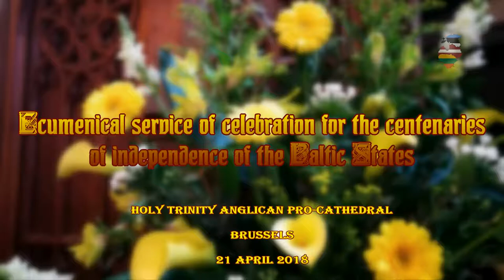Thanksgiving - Jaan Tammsalu, Rinalds Gulbis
Jaan Tammsalu, Rinalds Gulbis - Thanksgiving, kokle players Laima Španheimere and Dārta Spūle,
Ecumenical service of celebration for the centenaries of independence of the Baltic States.
Holy Trinity Anglican Pro-Cathedral,
Brussels, 21. April 2018
Participants in the ecumenical service:
Archbishop Lauma Zušēvica,
Bishop Tiit Salumäe,
Father Linas Baltrušaitis,
Dean of Tallinn Jaan Tammsalu,
Pastor Rinalds Gulbis.
Musicians:
Brussels Latvian choir, conductor Gita Pāvila,
Lithuanian folk ensemble Rasos, conduktor Rasa Gražiene,
Estonian choir BEENE, conductor Denis Ivanidze,
Kokle players Laima Španheimere and Dārta Spūle,
Guitarist Robert Jürgendal,
Organist Ivars Springis,
Photo and montage Baiba Rēdmane,
Video and sound recording Tālis Rēdmanis.